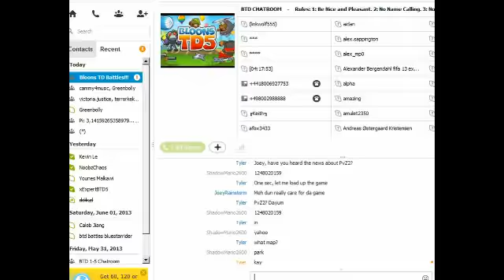BTD5 Battles E13 vs Anacondaz!